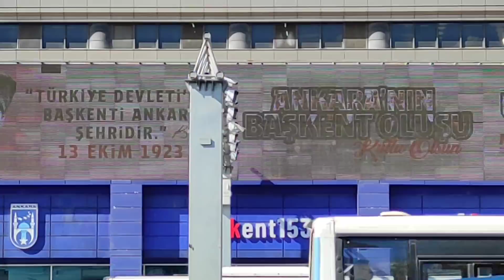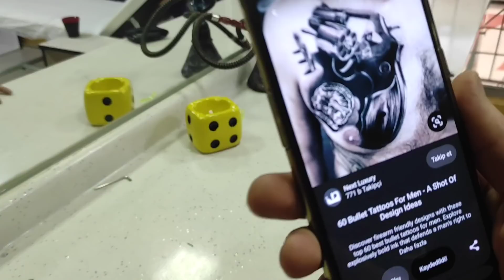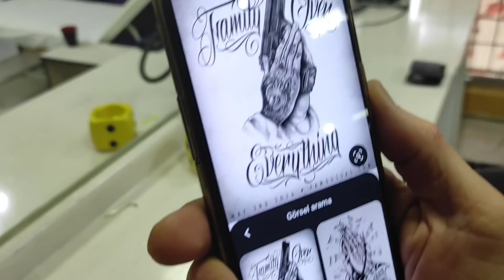GAFAMA DÖVME YAPTIRDIM GARDAŞŞŞ...1.BÖLÜM GARDAŞŞŞ...